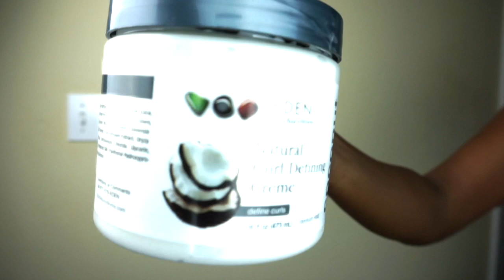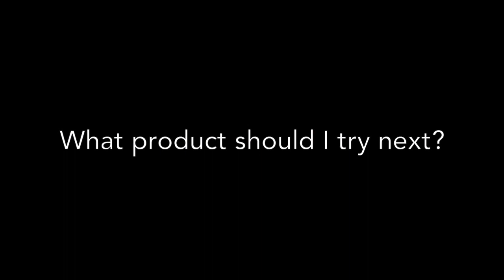ONE Product Wash & Go: EDEN BodyWorks Curl Defining Creme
↓ OPEN SESAME ↓

hey lovelies 👋

Xox, Kris 💕

PRODUCTS:
EDEN BodyWorks Curl Defining Creme